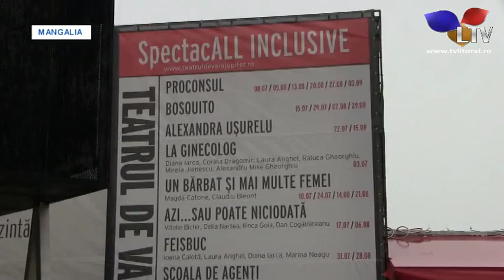Grădinile de vară din sudul litoralului, o amintire... - Litoral TV